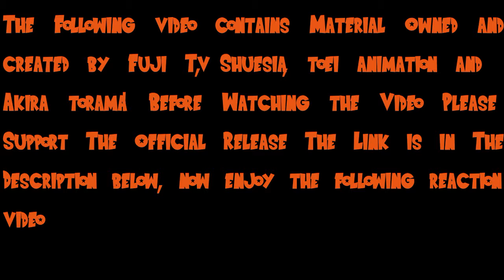Super Dragon Ball Heroes episode 4 reaction and Breakdown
The Following video contains Material Owned and created by Fuji Tv, Shuesia, toei animation and Akira torama! Before Watching the Video Please Support The Official Release The Link is in The Description below, now enjoy the following reaction video

original recording:9/27/18